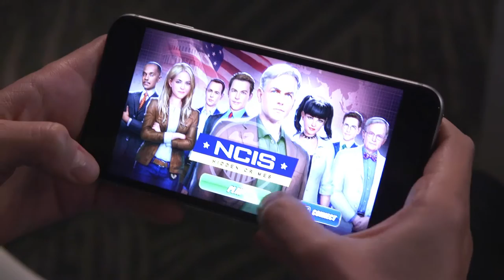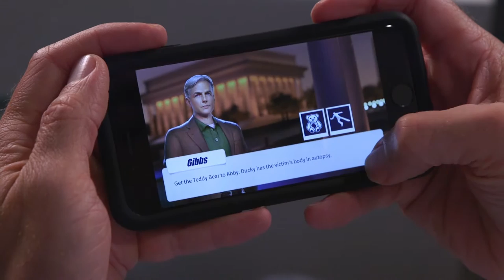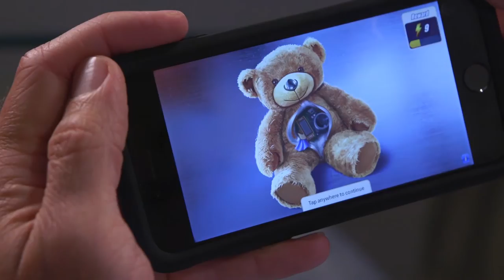Emily Wickersham Talks Gaming & NCIS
Emily Wickersham Talks Gaming & NCIS . CSI: Hidden Crimes is a hidden object puzzle game developed by Ubisoft and released on iOS and Android. Placing the player in the atmosphere of the world.